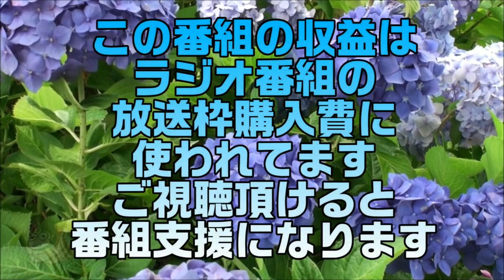緩みすぎな沖縄行政 ボギー大佐の言いたい放題 2022年06月02日 21時頃 放送分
2022年06月02日(木)21時放送の ボギーチャンネル です。

本日の放送は、どこの国のテレビかわからない話と緩みすぎな沖縄行政についてです。詳細は動画をご覧ください。ＭＣ

2017年以前の動画はこちらの旧チャンネルです。